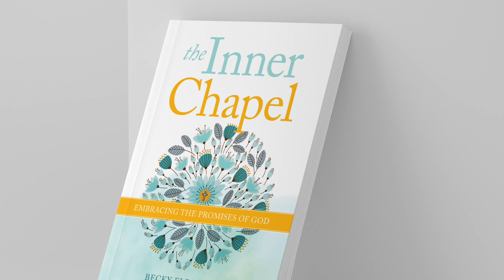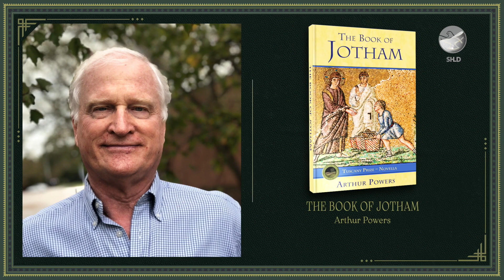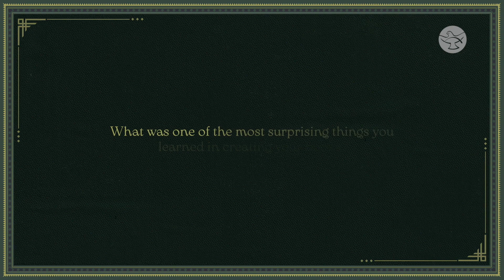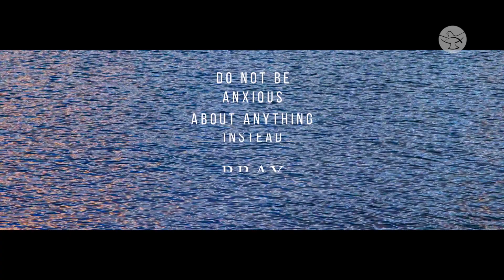The Book of Jotham || Arthur Powers || Book.eD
How can your intelligence help or hinder your faith? ‘The Book of Jotham,’ authored by Arthur Powers, is a work of fiction that retells the Gospel from the perspective of a mentally challenged man-child named Jotham. This book is a recommended read for Holy Week. Arthur Powers shares the inspiration and various aspects considered in the writing of this book with host Clare Hinshaw in this episode of ‘Book.Ed’.